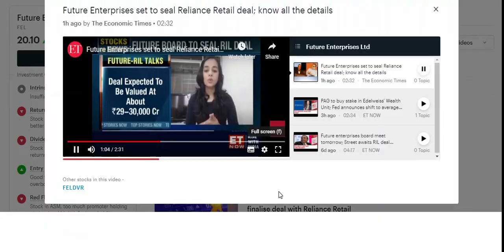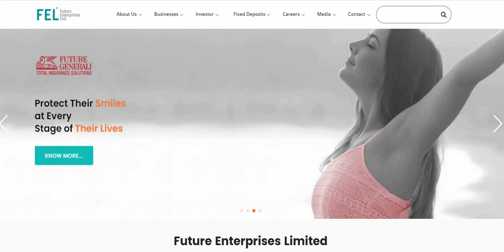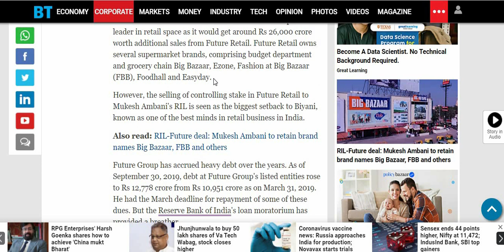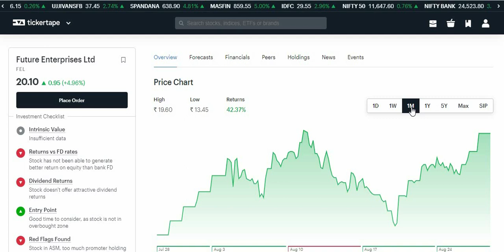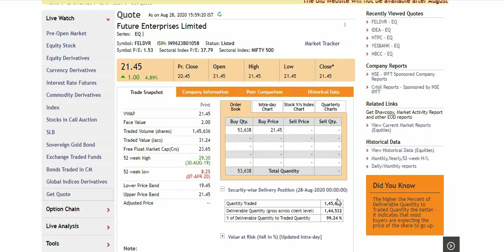FUTURE ENTERPRISES DEAL,FUTURE GROUP NEWS,FUTURE REATAIL PRICE ANALYSIS,FUTURE CONSUMER PRICE TARGET